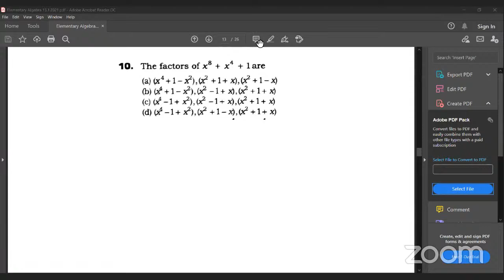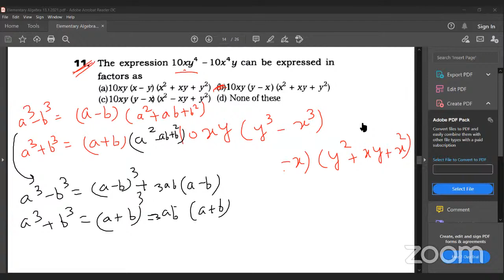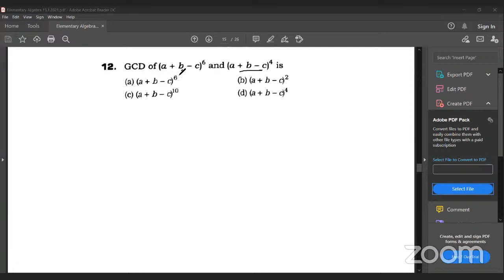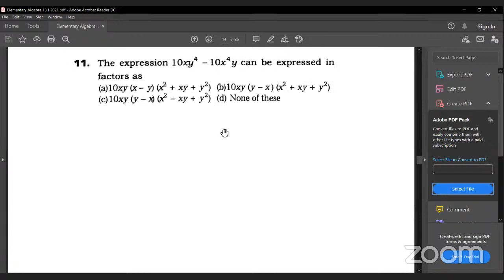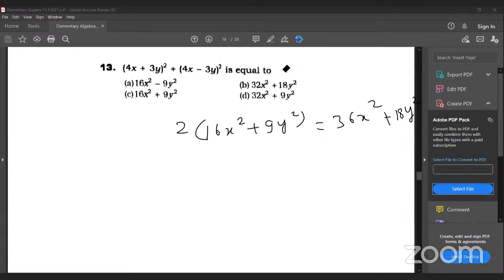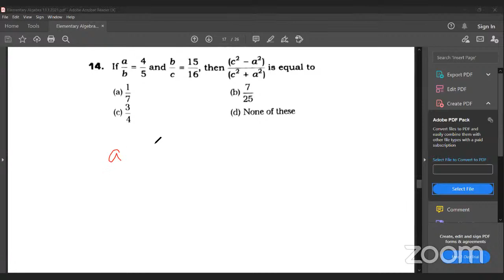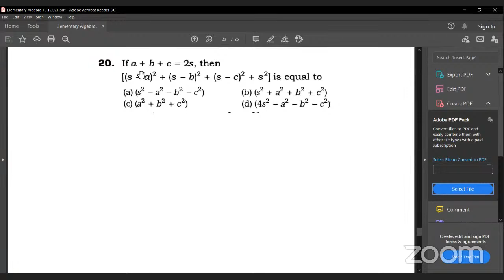Aneespedia- Beginner’s Batch- Maths- Anees Kutty & Team (11th 12th NDA/CDS)